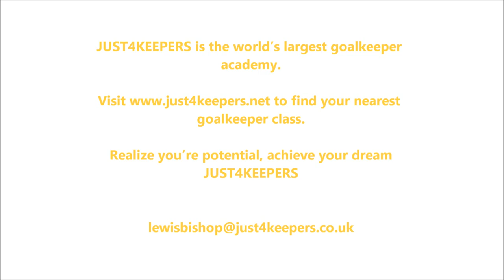Goalkeeper profile (Just4keepers goalie training)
Looking to improve as a goalkeeper? book onto one of our goalkeeper camps